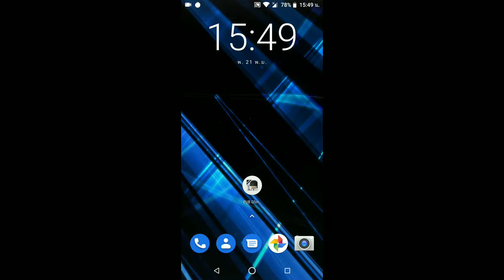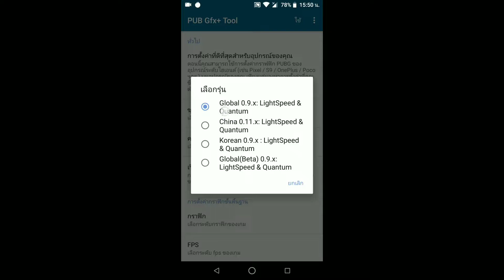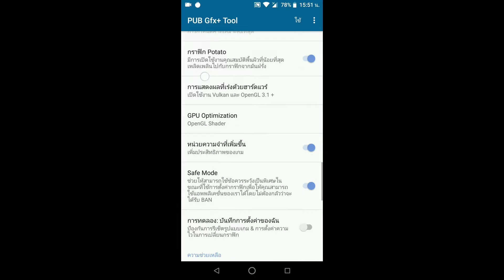PUBG Mobile อัพเดทเวอร์ชั่น 0.9.5 แล้ว ใช้แอพ GfxTool+ เย็นนี้ได้กินไก่ 🐓🐓🐓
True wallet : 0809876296